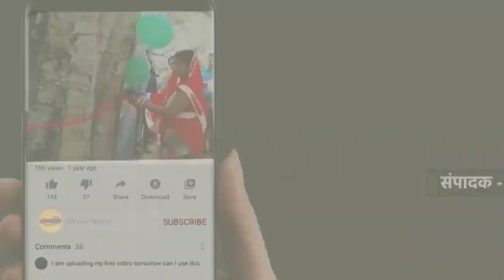"कश्यप( कछुआ ) प्राणी को वैशाख माह में जलविहार कराया"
जबलपुर - मानव अधिकार क्रांति संगठन एवं
ॐ आदि शक्ति दरबार के संचालक ओमप्रकाश सोनी भैया जी गुरु जी के द्वारा कश्यप (कछुआ )को
वैशाख माह के पावन अवसर पर गुरूजी द्वारा कश्यप  प्राणी को  जल विहार कराया गया अखंड रामायण हनुमान मंदिर सूपाताल तालाब में गुरु जी के आशीर्वाद से किया गया सर्वप्रथम विधि विधान से  पूजन अर्चन किया गया मंत्र उच्चारण के साथ कछुआ को तालाब में तालाब में छोड़ दिया गया जिससे वह अपने स्वतंत्र जिंदगी को जिए क्योंकि जो मूक प्राणी होते हैं वह बोल नहीं सकते और उनको घर में कैद करके नहीं रखना चाहिए । गौरव खरे जिला संयुक्त सचिव ने कहां की वैशाख माह में ऐसे कार्य करते रहना चाहिए जिससे हमें आत्म संतुष्टि मिलती है।
मानव अधिकार क्रांति संगठन की प्रदेश अध्यक्ष डॉ गीता पांडे ने कहा कि विगत 10 सालों से जो मूक प्राणी है जैसे मछली, कछुआ  इनको नदी ,तलाब में छोड़ दिया जाता है जिससे प्राणियों की जिंदगी की रक्षा होती है और दिल को सुकून मिलता है संस्था के सभी पदाधिकारियो ने सराहना की की बहुत अच्छा कार्य कर रहे हैं और ऐसे ही नेक कार्य करते रहना चाहिए उसके बाद सभी को प्रसाद का वितरण किया गया और बैल का शरबत बांटा गया संस्था के सभी पदाधिकारी सदस्य उपस्थित रहे जिनमें डॉ मुकेश जैन , गौरव खरे, विनय डेविड ,ममता सोनी, वर्षा उपाध्याय, गणेश सोनी,प्रिंसी समैया राजकुअर, एडवोकेट अनिल दुबे ,श्याम सोलंकी पंकज मेहता, विनीता दुबे ,पप्पू मिश्रा, विक्की सोंधिया ,राम मिश्रा, राजेश पांडेय, एड राजीव वर्मा सदस्य उपस्थित रहे और सभी ने पुण्य लाभ अर्जित किया